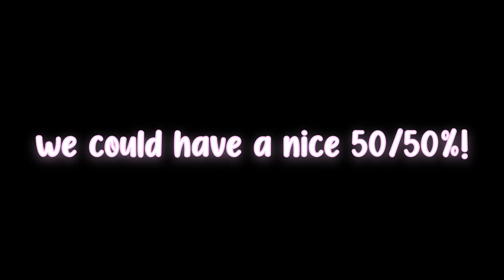Making A Nether Portal (Ep 5) || Egirl Bedwars Player Tries Modded Survival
♥️ you lookin like a snack bbg ♥️ ༼ つ ◕_◕ ༽つ

I hope you enjoy the new series! I will be streaming this as well!

- Wallpapercraft
- Fairy lights
- Neapolitan
- Optifine
- Abnormals Core
- Some assembly required
- Travelers Backpack
- Just enough items
- MyCrayfish's Furniture Mod
- Xaero's Minimap
(sorry if i missed one lol)

- Sildurs Basic Shaders

Banner made by a wonderful friend ♥️

♥️ p a c k ♥️
- Aakona KonaKraft Pack (priv i think)

~ Discord Server (🛑 if it doesnt work go to my profile page, it works there c: 🛑)

minecraft, bedwars, solo bedwars, commentary, aesthetic, pastel, texture pack, gameplay, aesthetic bedwars, pastel bedwars, aesthetic texture packs, pastel texture packs, hypixel, gaming, Juuliet, modded, survival